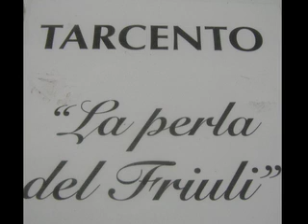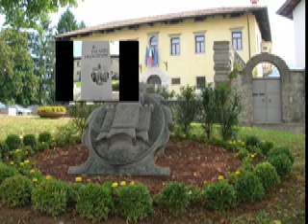TARCENTO - scorci di poesia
Tarcento, in provincia di Udine, è denominato "la Perla del Friuli" per la sua invidiabile posizione...